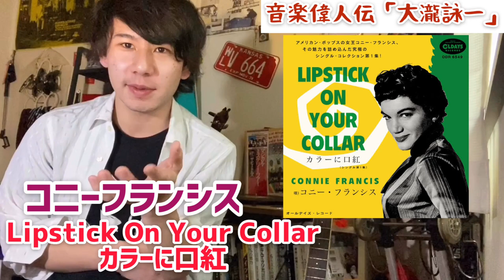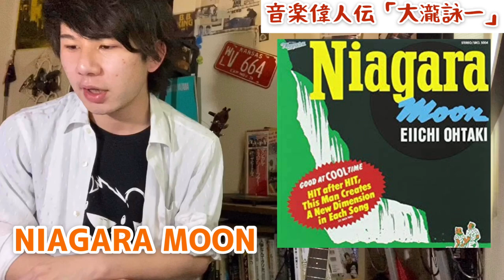【音楽偉人伝】「大瀧詠一」の魅力・歴史に迫る‼︎ ナイアガラ はっぴいえんど 松本隆 松田聖子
私、TAISEI AKIBAは普段、シンガーソングライターとしてオリジナル曲をYouTubeにアップしたり

　私の人生の中で沢山の輝きを与えてくださった、偉大なるミュージシャンの魅力や歌詞についてYouTubeで解説しています👍
　また、調布FMで毎週土曜日深夜24:30から「爆うたボンバー」という、音楽番組のパーソナリティーをしています！

　完全に私の趣味は、60.70.80年代の洋楽邦楽なので、最近のヒットチャートに関わってくるアーティストについての動画はありません🙇‍♂️

　もしも、好きなミュージシャン等いましたら、今後も見てください👍